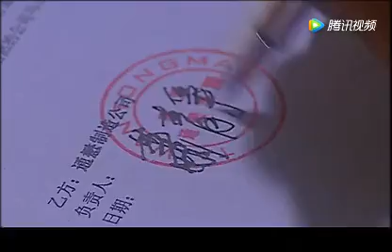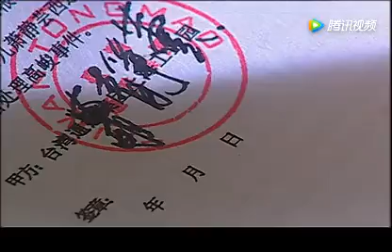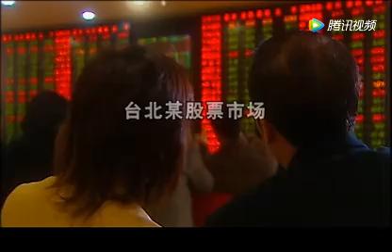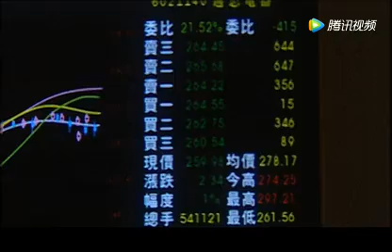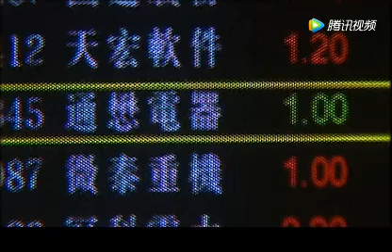【金融商战】大上海 25：通懋公司上市的申请被批准了，萧仰山与萧静芸都异常高兴丨温兆伦、秦沛、陈德容、高曙光主演的商战剧